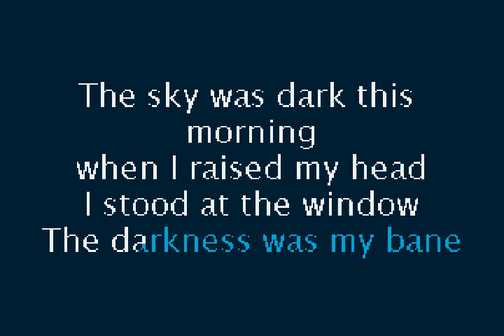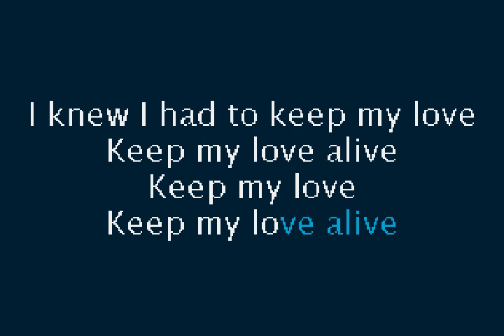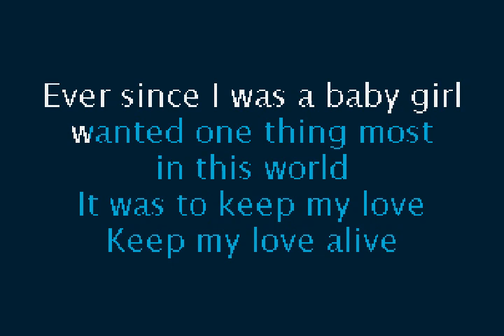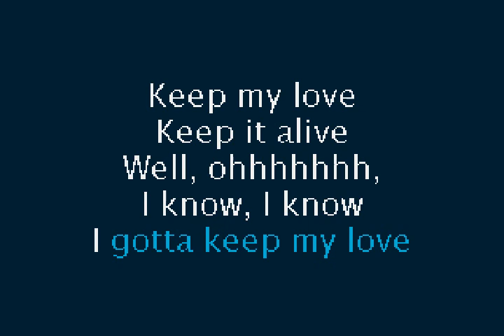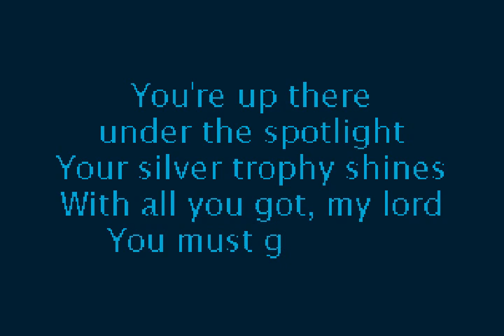Heart - Love Alive (original) (mix 15)